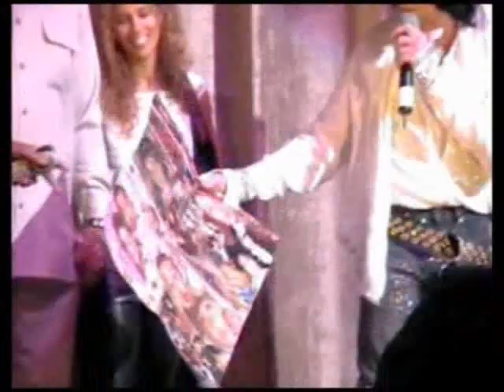Michael Jackson-45 birthday party speech (русские субтитры) часть2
Речь Макла на вечеринке, организованной фанами в честь его 45-ти летия. 30 августа 2003г. (на 4:00 - несколько слов о Башире)